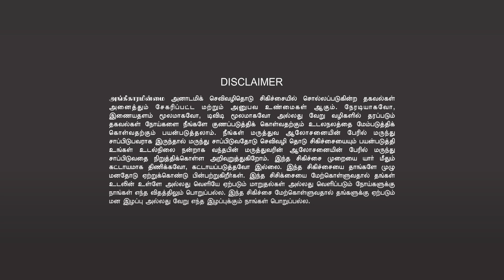பெண்களே பெண்களுக்காக ஓர் அறிய பொக்கிஷம் | healerbaskar | AAMMII ORGANIC SHOP